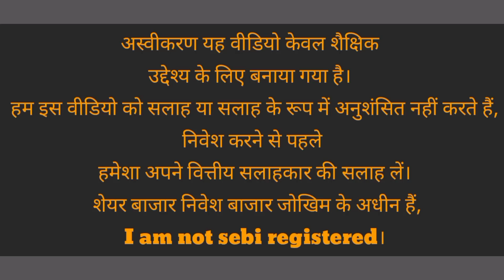rpower share l suzlon energy share l Vednata share l trident share l suzlon energy share latest news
suzlon energy mega oder latest news l suzlon Energy share latest news l suzlon energy share